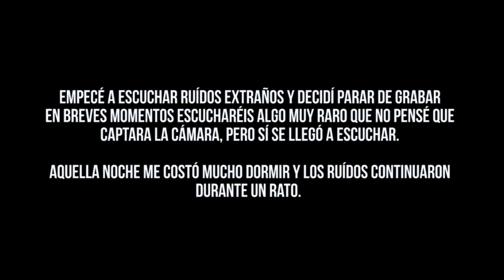Mi primera experiencia paranormal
☛  LIKE PARA AYUDARME A POSICIONAR EL VÍDEO ^^  ▼

GRACIAS POR TODO EL APOYO que me habéis dado hasta ahora.. queda un empujoncito hasta los 1.000 suscriptores y hasta donde tenga que llegar la cosa ^^ Os dejo mi primera experiencia paranormal para celebrar los 666 subs... espero que os guste la historia y dejad comentarios, dadle like y esas cosillas que se agradece :)